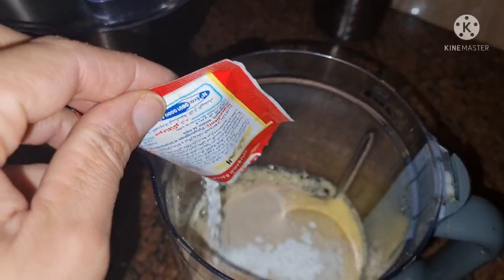بغرير الفينو خفيف ومتقب ٪100وبدون اختمار سريع وسهل بأدق التفاصيل👌